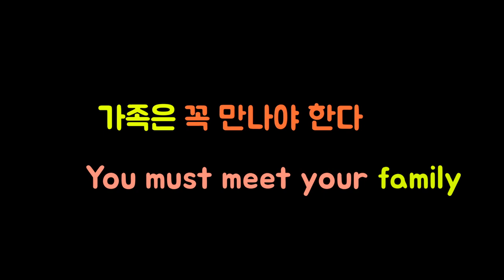[말티즈] 431탄. 3일만에 엄마 만나고 난리 난 말티즈들